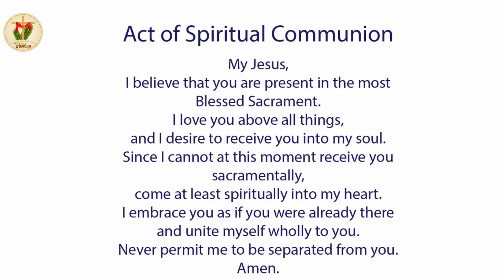Holy Mass | Wednesday Mass | English Holy Mass | 17 February | 6.00 PM | Daily Mass I Ash Wednesday